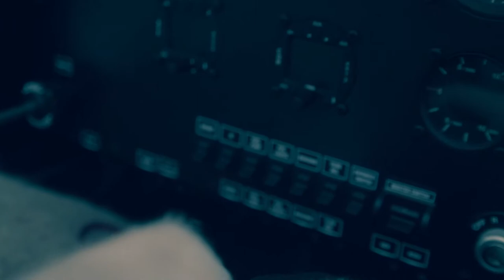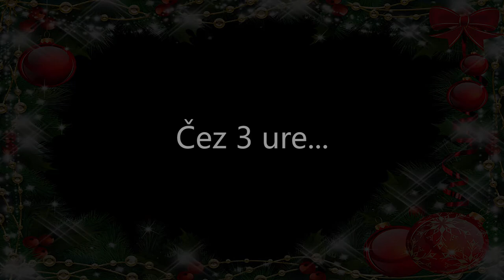Božiček, Dedek Mraz in Miklavž @ OŠ Veržej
Prihod treh mož na jelkovanje v OŠ Veržej